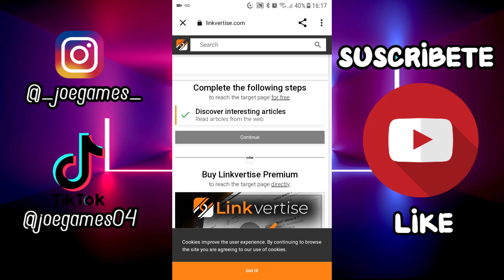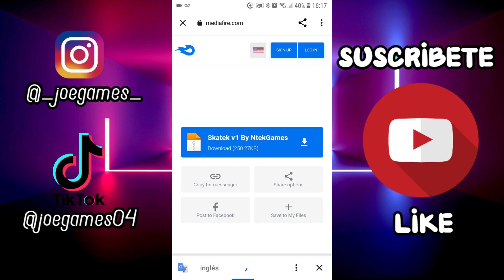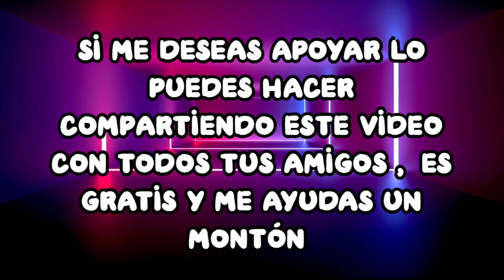SKATE ADDON MINECRAFT PE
En este video te muestro todo acerca del addon de Skatek para minecraft bedrock, en este mod podremos andar en patineta por donde queramos, básicamente lo que nos dá son animaciones y una nueva forma de ver las cosas en minecraft, ya que al saltar haremos maniobras con la patineta, tanto mirando hacia arriba como hacia abajo, también podremos alzar la patineta, todo esto con animaciones muy realistas, disfrútalo 😉 espero te guste 🔥